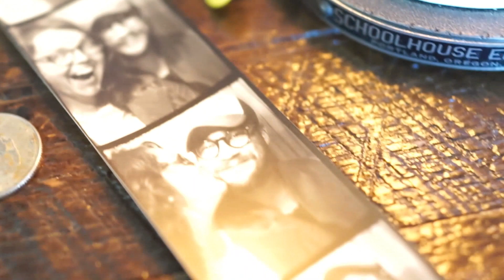My Music Score (Still Here)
A short film project that I contributed a score to.